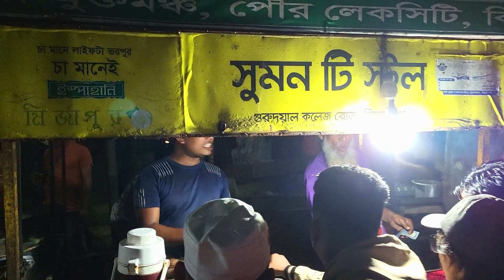Fastest Famous Chili Tea Making of Kishoreganj | Bangladeshi Street Food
Every food lover interesting to see food video. We try to make food video for your entertainmet
Hello Guys
We are trying to different style food video making, travel for food in different places, any food lover entertainment our video please tell us for any problem and suggest any food location
If You Like My Video Please Help Us Inprove to Our Channel...
Share My Video and Enjoy With Your Friends.

Till Wait For Next Video
See You Soon. Have a Nice Day